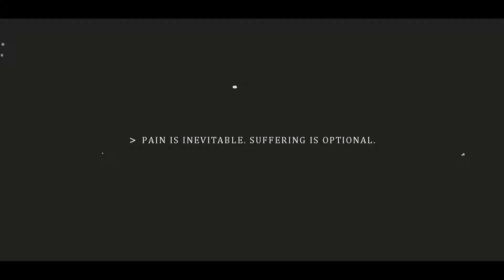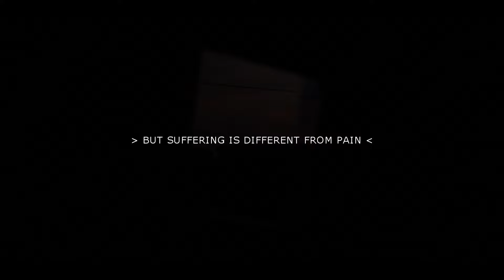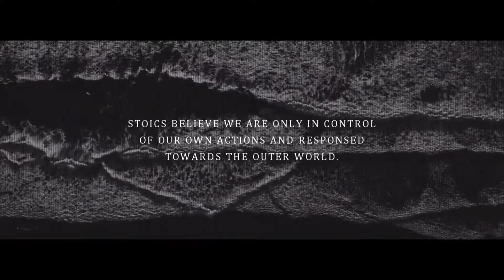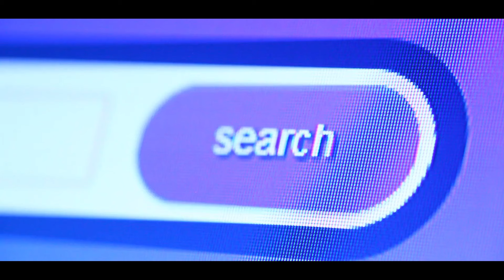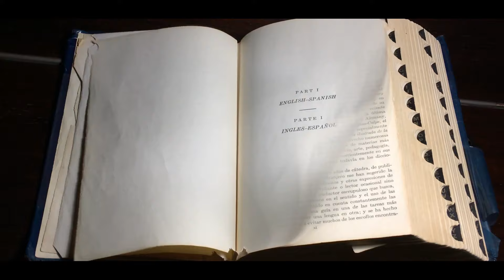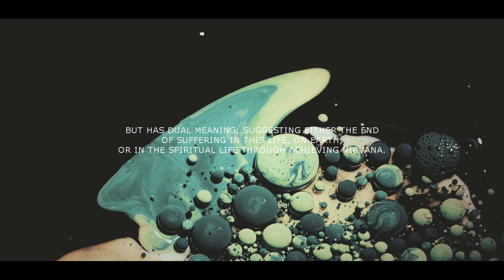BUDDHISM: How To Let Go?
If there’s one thing, we all have in common, it’s that we want to be happy. But more often than not, we pin our happiness to people, circumstances, and things. We attach ourselves to feelings as if they define us, and ironically, not just positive ones.
But when you stop trying to grasp, own, and control the world around you, you give it the freedom to fulfil you without the power to destroy you. How much happier would you be if you could just learn to let go? How Buddhism Teaches Us The Art Of Letting Go.

IPad Pro 12
Apple Pen
Microphone RØDE NT1
RØDE PSA1 Microphone Arm
Audio Interface
SD card

Evan McFarland
Monika